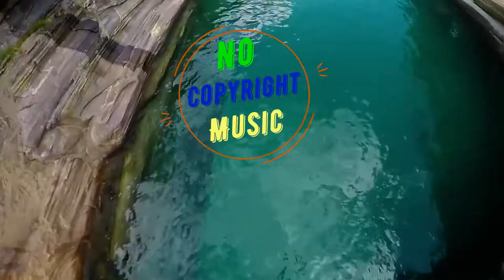( No Copyright Music)Niwel - Summer Breath Happy, gaming, chill, travel, cut video, background music